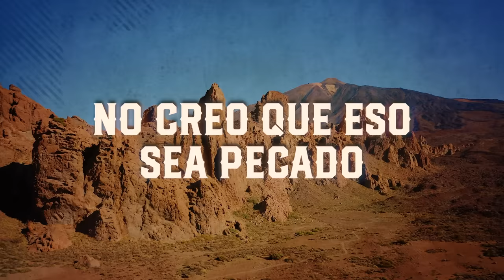El Tigrillo Palma - Se Vale Soñar (LETRA)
Music video by El Tigrillo Palma performing Se Vale Soñar (LETRA).